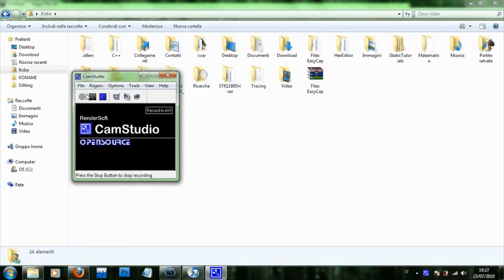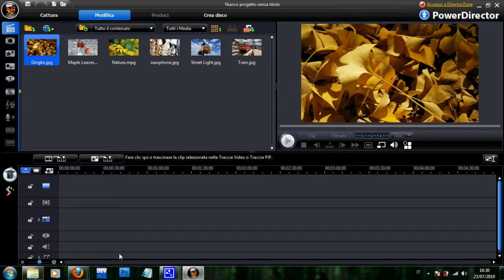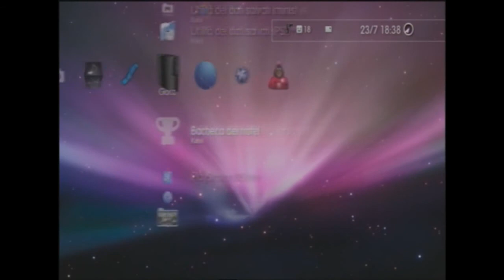EasyCap Tutorial | Best Settings | HD | CyberLink PowerDirector | Driver EasyCap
Re-uploading this vid from my old channel, it had like 6000 views, thought it might be helpful for some people. Gonna do a PVR quality video too!

Song:
"David Guetta - Kid Cudi-Memories", sound recording administered by:
EMI